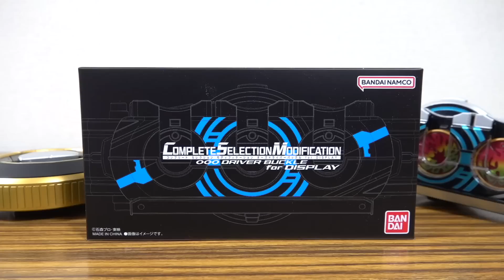飾る専用で遊べないCSM！？プレバン限定 重塗装オーズドライバーバックル for ディスプレイ レビュー！仮面ライダーオーズド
仮面ライダーオーズ関連

コンセレ版 ファイズドライバー・ファイズショット・ファイズポインターの3点セットです